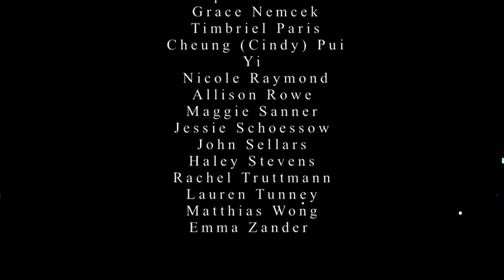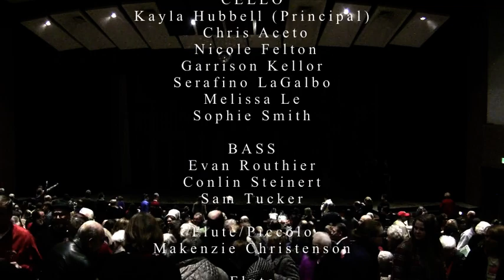Beauty & the Beast